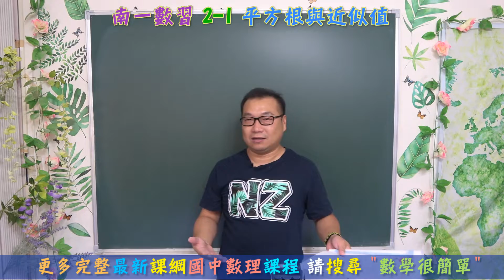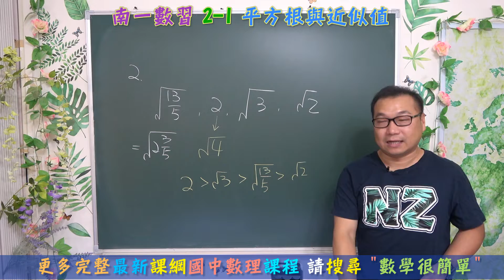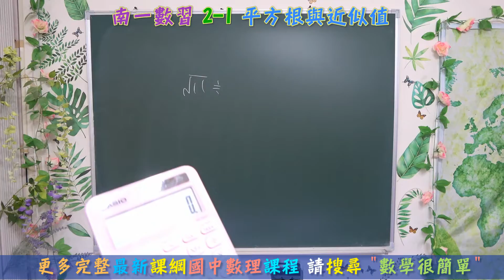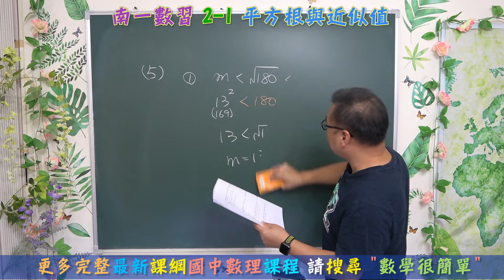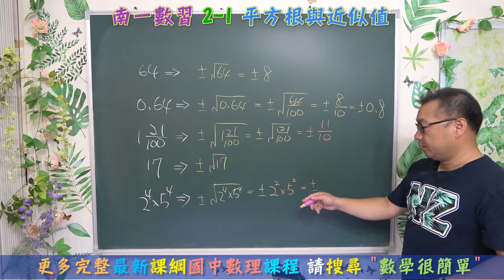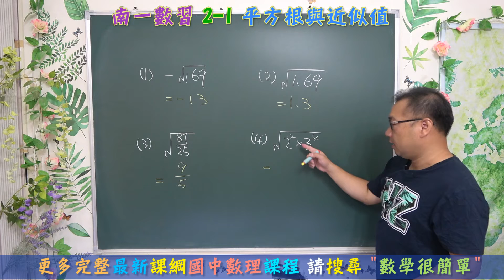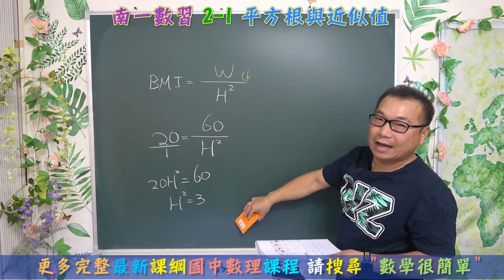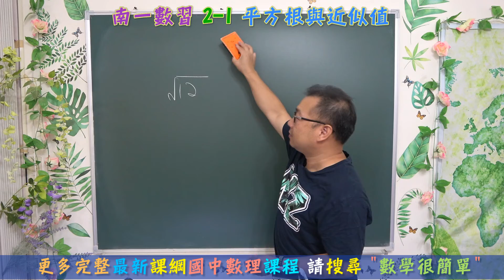👨‍🏫八上南一數學習作 2-1 平方根與近似值 (國二數學)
💙國中二年級上學期(八上)南一版 數學習作 2-1 平方根與近似值
💙國二數學已經全部上完，全套免費的課程，可以搜尋"數學很簡單"，就可以看到。

👨‍🏫國中數學自然習作 南一版 康軒版 習題解說(國一國二數學自然理化)